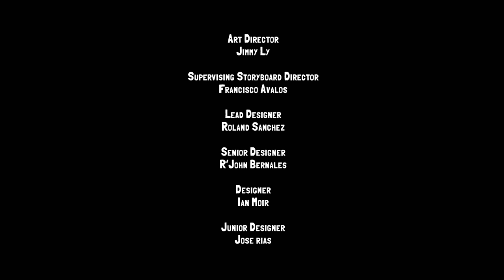The Great Slug Robbery | Slugterra | Full Episode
Upon returning to the Outlaws’ jungle camp, the Shane Gang suffer a sneak attack from the Emperor's Underlord Holt, who steals almost all of their slugs and loads them onto the Dragon Train for transport to the Emperor. With precious few slugs to use as ammo, the Shane Gang must be extra resourceful to get them back.